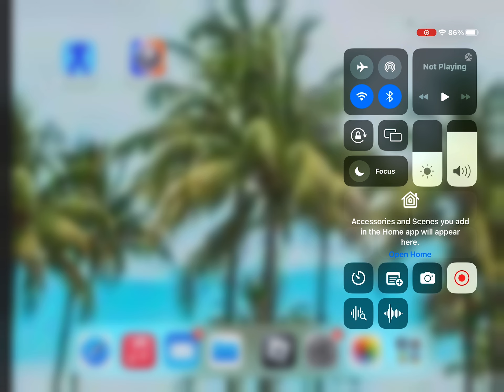I played random 😅 Tycoons 🏝️🇺🇦🗺️